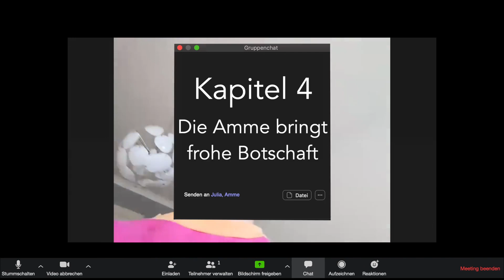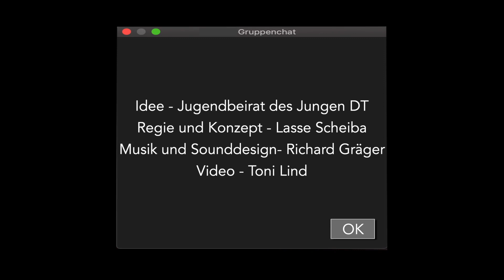ZOOM IN: ROMEO+JULIA / Folge 4: Die Amme bringt frohe Botschaft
Zoom in: Romeo+Julia
Eine Webserie des Jungen DT

Folge 4: Die Amme bringt frohe Botschaft

In der neusten Produktion des Jungen DT geht die Jugendsparte des Deutschen Theaters Berlin unbekannte Wege: Eine Webserie, die online geprobt und gedreht wurde.
Shakespeares Sprache trifft auf die Pixel der Webcams. Begleitet Romeo und Julia auf ihrer Reise durch die Videochatkanäle, damit sie endlich beieinander sein können.

Jeden Tag um 20 Uhr erscheint eine neue Folge. Hier und auf der Website des Jungen DT

Idee: Jugendbeirat des Jungen DT
Regie und Konzept: Lasse Scheiba
Mit: Annika Hauffe, Jan Hinnerk Henze, Emil Kollmann, Frida Lang, Laurids Schürmann, Rana Tuzlali, Livia Wolf
Musik und Sounddesign: Richard Gräger
Schnitt und Animation: Toni Lind
Pressepartner: INTRIGE - Magazin für junges Theater (intrige.ch)

Deutsches Theater Berlin, Schumannstraße 13a, 10117 Berlin